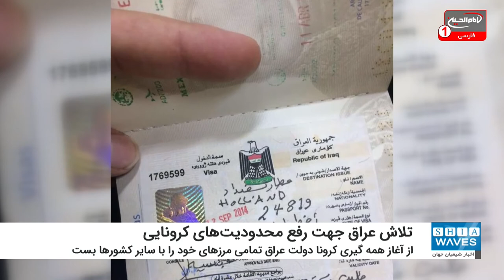تلاش دولت عراق جهت رفع محدودیت های کرونایی برای زائرین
دیوان ریاست جمهوری عراق در بیانیه ای رسمی، از آغاز تسهیلات رفت وآمد زائران و گردشگران به عراق خبر داد.
به گزارش شیعه ویوز (اخبار شیعیان جهان)؛ رئیس دفتر دیوان ریاست جمهوری در جلسه ای با مسئولان پلیس عراق و وزارت بهداشت، تأکید کرد که باید هرچه سریع تر زمینه ها جهت ورود زائران و گردشگران به عراق مهیا شود.

در همین راستا “مهند حسام الدین” رئیس دفتر دیوان ریاست جمهوری عراق تاکید کرد که تعطیلی کسب و کار، باعث شده است که خسارت های فراوانی به اقتصاد کشور وارد شود، از طرفی دیگر تعطیلی گردشگری در عراق موجب بیکاری بسیاری از شهروندان شده است.
در این جلسه ی اداری که مسئولان تمامی وزارت خانه های عراق حضور داشتند، مقرر شد که هرچه سریعتر راهکارهایی جهت از میان برداشتن معضلات رفت و آمد به عراق برداشته شود، تا زائرین وگردشگران با سهولت وارد عراق شوند.
از آغاز همه گیری کرونا در اوائل اسفند ۹۸، دولت عراق به منزله ی پیشگیری و عدم انتشار ویروس، تمامی مرزهای خود را به سائر کشورها بست.
به نظر می آید که مهم ترین دلیل خواستار رفع محدودیت ها، بی تأثیر بودن کرونا در زیارت میلیونی اربعین حسینی باشد.